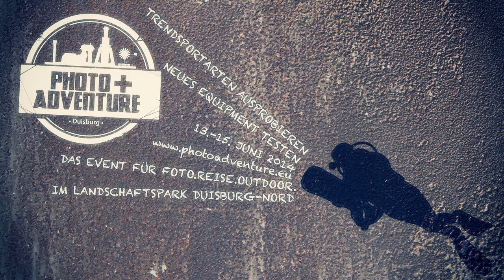Photo+Adventure Duisburg 2014 - Tauchen im ehemaligen Gasometer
Abtauchen auf der Photo+Adventure 2014 - Dein Event für Fotografie, Reise und Outdoor.

Im ehemaligen Gasometer im Landschaftspark Duisburg Nord wird heute kein Gas mehr gelagert. Statt dessen kannst du hier gepflegt abtauchen! In Europas größtem Indoor-Tauchbecken hat man einen Unterwasser-Spielplatz der besonderen Art gebaut.
Gemeinsam mit dem TauchRevier Gasometer werden wir im Rahmen der Photo+Adventure Schnupper- und Abenteuertauchen sowie Unterwasserfotografie anbieten.